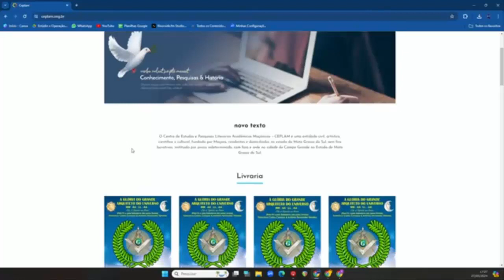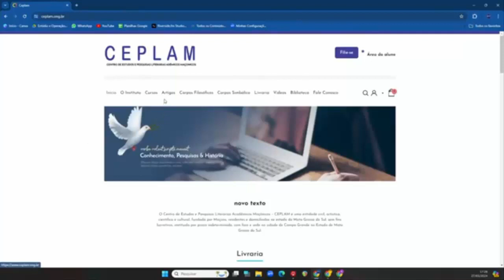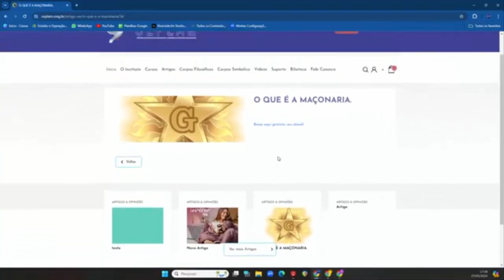A VERDADEIRA HISTÓRIA DA MAÇONARIA SEM CORTES - RENOMADO JORNALISTA RICARDO FELTRIN E DR ÊNIO MURAD.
O Mestre Maçon, meu Padrinho na indicação da Maçonaria, de Grau 33º, Dr Ênio Martins Murad juntamente com o renomado Jornalista da velha guarda Ricardo Feltrin, nos presenteia com uma verdadeira aula sobre a nossa Ordem Maçônica sem pudor e sem cortes. Vale muito a pena todos conhecerem essa verdadeira história sem medo. Aproveitem e compartilhem.